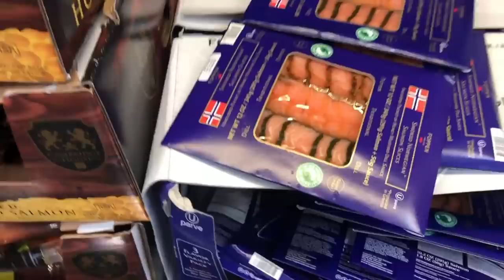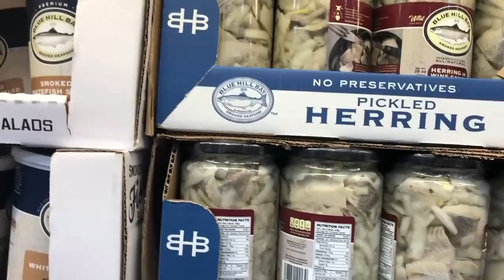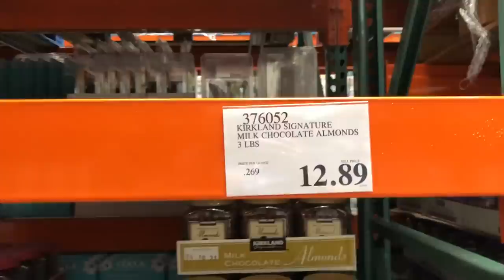Costco - удобряем карантин майонезом. Сколько тратит семья 5 человек на еду в США на карантине? V434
Где купить «советский» майонез? Конечно в Костко! Costco - удобряем карантин майонезом. Сколько тратит семья 5 человек на еду в США на карантине? VLOG#434